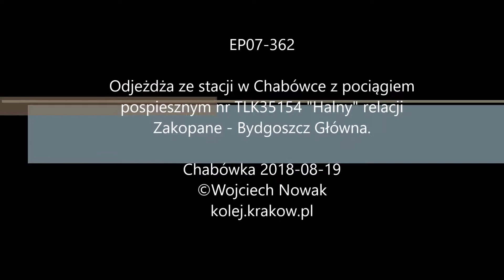EP07-362 odjeżdża ze stacji w Chabówce z pociągiem TLK35154 "Halny" relacji Zakopane - Bydgoszcz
EP07-362

Odjeżdża ze stacji w Chabówce z pociągiem pospiesznym nr TLK35154 "Halny" relacji Zakopane - Bydgoszcz Główna.

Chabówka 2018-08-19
kolej.krakow.pl